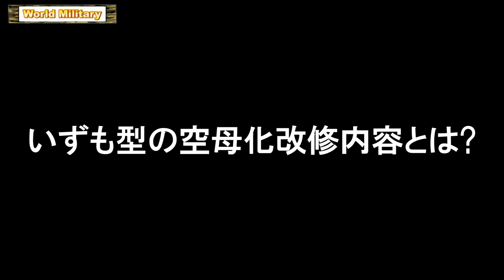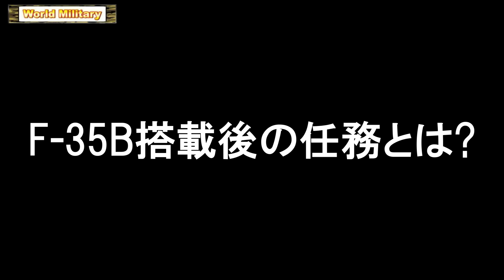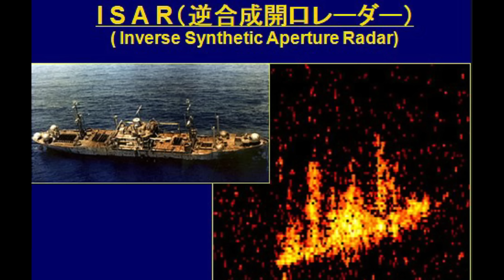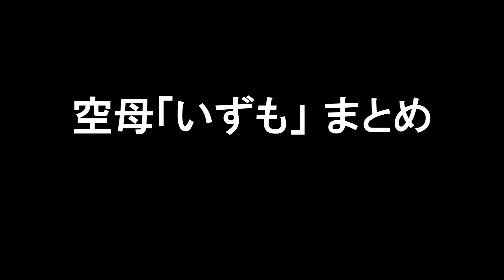【護衛艦いずも】悲願の空母化で艦首を拡張！F-35B搭載後、対潜ヘリは搭載しない？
海上自衛隊のヘリコプター護衛艦「いずも」
SH-60 K対潜ヘリコプターを14 機搭載できる、海自最大の護衛艦である。

現在はF-35Bを搭載できるように、空母化改修が行われており、2025年から空母「いずも」としての運用が開始される予定だ。
2番艦「かが」も同様の改修を行う予定である。

ただ、空母化といってもアメリカ海軍のようにカタパルトによる強制加速装置が装備され、数十機の艦載機が搭載されるわけではない。

今回は、「いずも型」が空母化に向けて行われている改修の内容や、F-35Bを搭載した後、現在搭載している対潜ヘリコプターはどうなるのか?
また空母化された後のF-35Bの任務について解説していこう。

0:00 イントロ
1:20 いずも型の空母化改修内容とは?
8:13 F-35B搭載後の任務とは?
10;28 F-35Bと対潜ヘリコプターの同時運用
12:36 空母「いずも」 まとめ

①護衛艦「いずも」「かが」が空母化改修！F35B搭載数は10機！

②衝突したそうりゅう型潜水艦11番艦【おうりゅう】世界初のリチウムイオン電池の潜航時間はどのくらい？

③F-35が自衛隊に147機配備！垂直着陸機F-35Bは「いずも」に搭載！

④航空自衛隊F-15近代化改修でパワーアップ！緊急脱出失敗で死亡事故発生！

⑤あたご型イージス艦の性能！こんごう型との違い！SM-3で弾道ミサイルを迎撃せよ